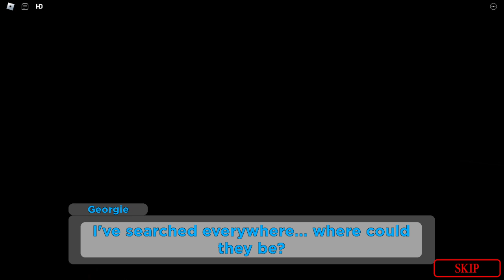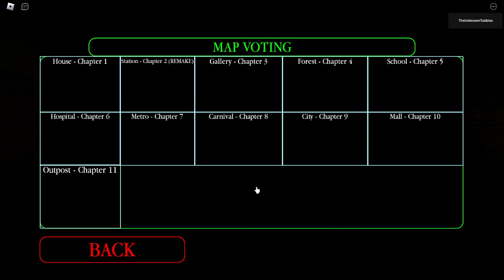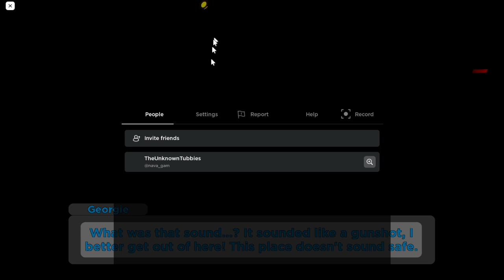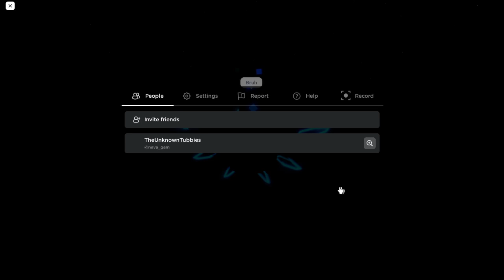Piggy: The Result Of Isolation (Remastered) - Chapter 1 And 2 Full Gameplays.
Piggy TROI But It's The Unofficial Remaster Of Piggy TROI.
Game By @UnknownItsNotSketch

Ignore This Stupid Algorithm.
Roblox (/ˈroʊblɒks/ ROH-bloks) is an online game platform and game creation system developed by Roblox Corporation that allows users to program and play games created by themselves or other users. Created by David Baszucki and Erik Cassel in 2004 and released in 2006, the platform hosts user-created games of multiple genres coded in the programming language Lua. For most of Roblox's history, it was relatively small, both as a platform and as a company. Roblox began to grow rapidly in the second half of the 2010s, and this growth has been accelerated by the COVID-19 pandemic.

Roblox is free to play, with in-game purchases available through a virtual currency called Robux. As of August 2020, Roblox had over 164 million monthly active users, including more than half of all American children under 16. Although Roblox has received generally positive reviews from critics, it has faced criticism for its moderation, microtransactions, and allegations of exploitative practices toward children.